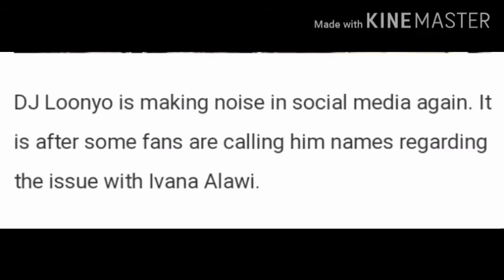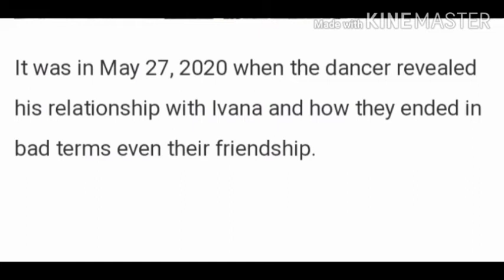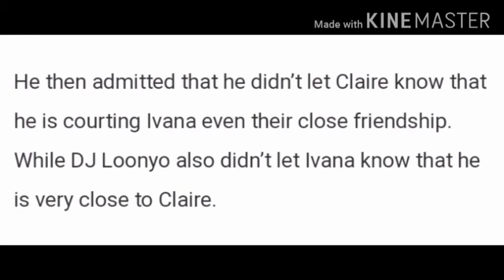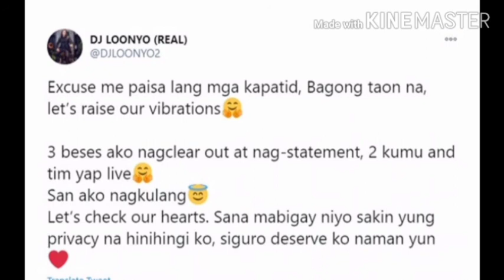DJ LOONYO manggagamit nga ba